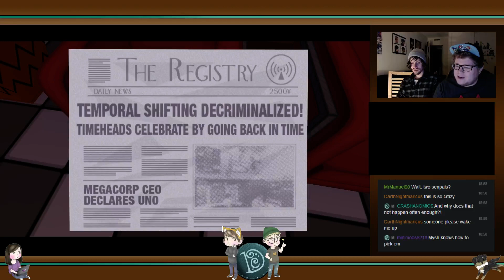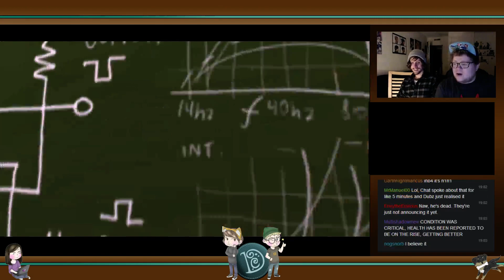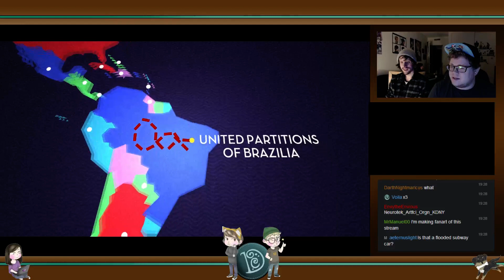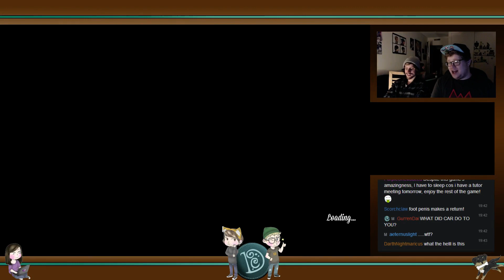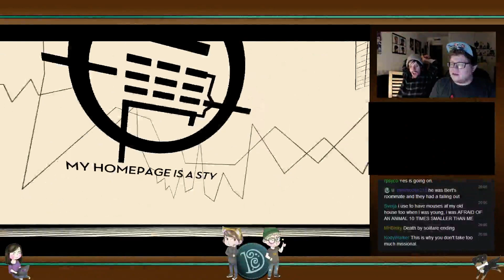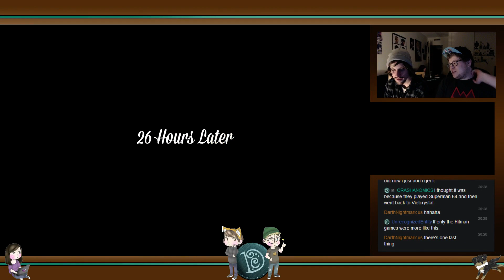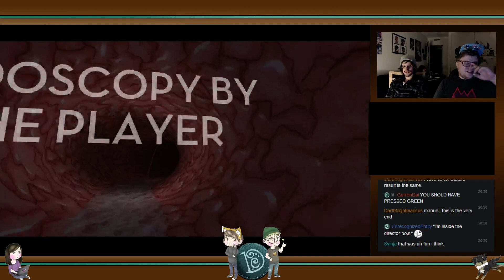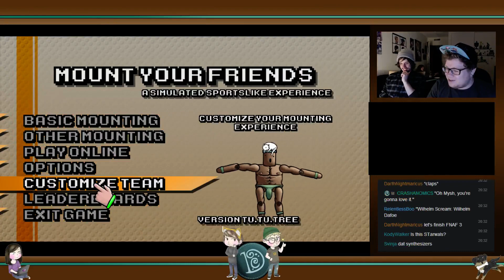JAZZPUNK with Jazzy Dubz and Mysh the Punk (YoS Th Mar 6)